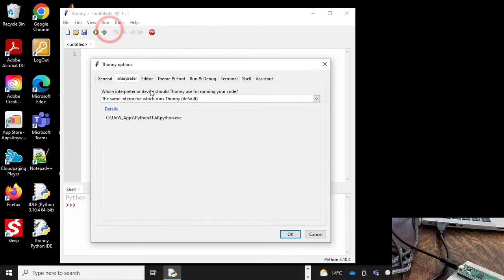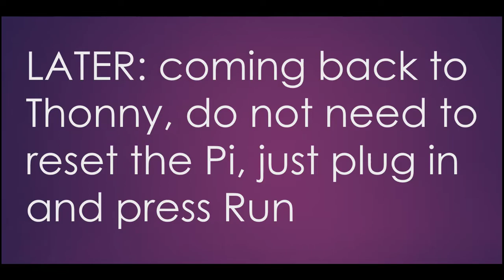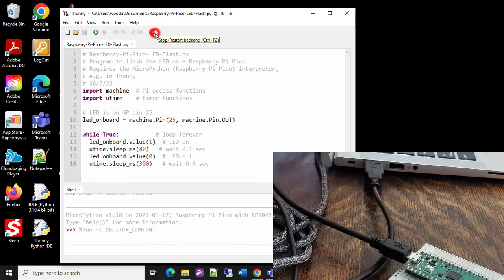Programming a Raspberry Pi Pico in Python with Thonny on Windows 10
Starting from scratch, loading the MicroPython firmware onto a Raspberry Pi Pico microcontroller, and downloading & running a program.  The program flashes the on-board LED, by outputting a 1 to pin 25 of the GPIO, waiting some milliseconds, then outputting a 0 and waiting again - in an infinite loop. Code at the bottom of this description.

Chapters:
0:01  Plugging in the Pi for firmware download
0:12  Start Thonny
0:15  Select Thonny user interface
0:22  Choose the MicroPython interpreter
0:30  Download the Python firmware
0:40  Open a source file
0:56  Run the program
1:05  Stop the program
1:10  Restart the program
1:17  Make a change & rerun
1:43  Finish session
1:52  Start again another time
2:03  Change the program & run again

Software: Windows 10, Python 3.10.4 with Thonny package.

Code:

# Raspberry-Pi-Pico-LED-Flash.py
# Program to flash the LED on a Raspberry Pi Pico.
# Requires the MicroPython (Raspberry Pi Pico) interpreter,
# e.g. in Thonny
# 26/5/22
import machine  # Pi access functions
import utime    # timer functions

# LED is on GP pin 25:
led_onboard = machine.Pin(25, machine.Pin.OUT)

while True:           # loop forever
  led_onboard.value(1)   # LED on
  utime.sleep_ms(100)   # wait 0.1 sec
  led_onboard.value(0)   # LED off
  utime.sleep_ms(400)   # wait 0.4 sec

Videos on this channel are intended to support students work at the University of Westminster. They may or may not apply to your installation.